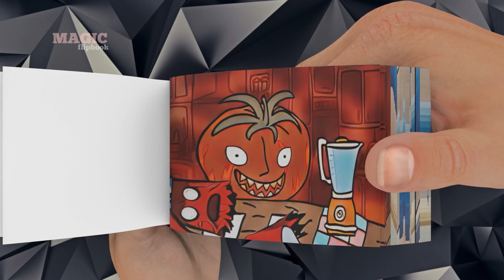Garten of Banban: The Thrilling Flipbook Adventure - Part 8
Get ready for another exciting chapter in the Garten of Banban flipbook animation series. Immerse yourself in the mesmerizing world of flipbook-style animation as we continue the captivating story of Jumbo Josh, who has fallen under the grip of a malevolent monster, transforming him into an embodiment of darkness. Join us as we unveil the eighth part of this thrilling adventure, filled with suspense, action, and unexpected plot twists. Don't miss out on this adrenaline-pumping journey!